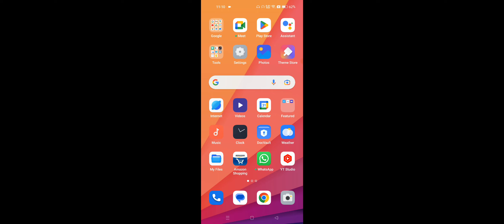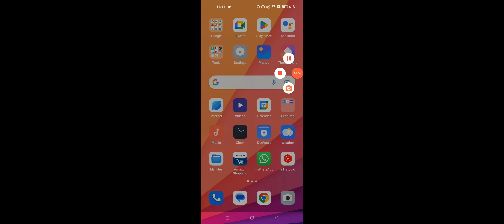OPPO A17K Blacklist Settings